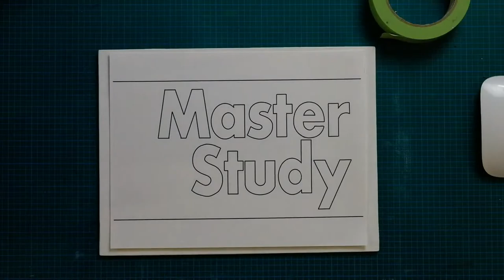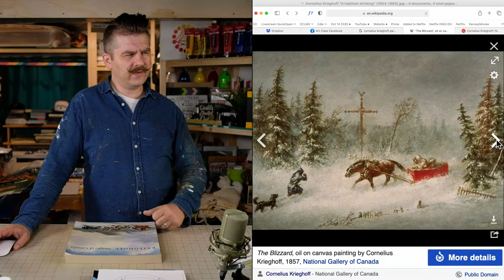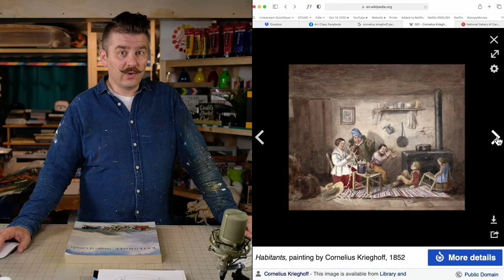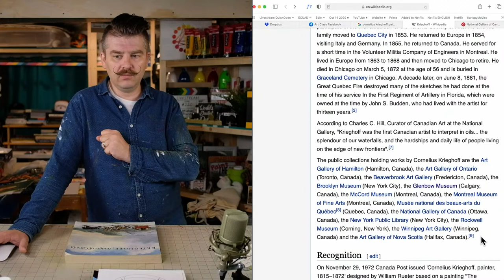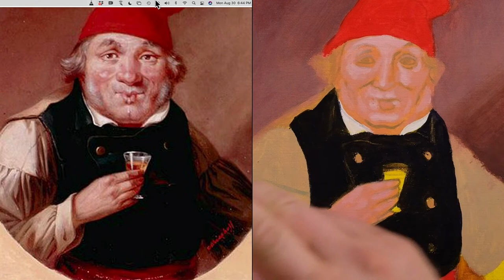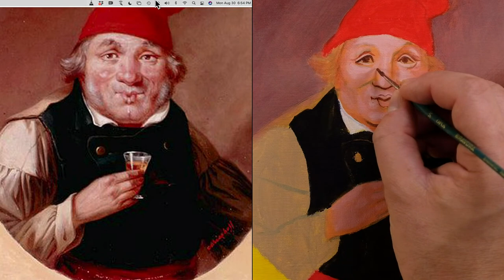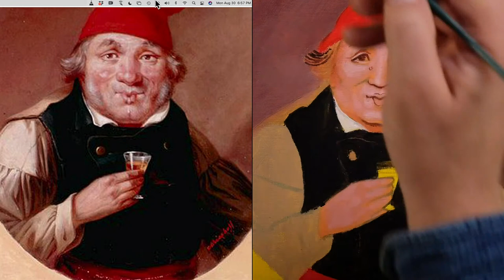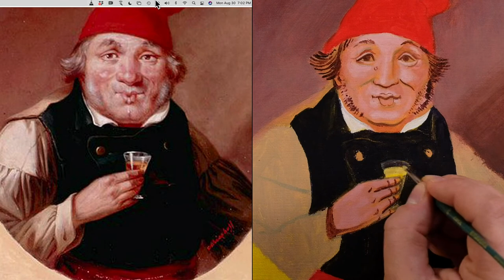Paint Cornelius Krieghoff's "A habitant drinking" (1853)! –Master Study– Easy Intro Acrylic Painting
SUGGESTED SUPPLIES

PAINT BRUSH CLEANER:

00:00